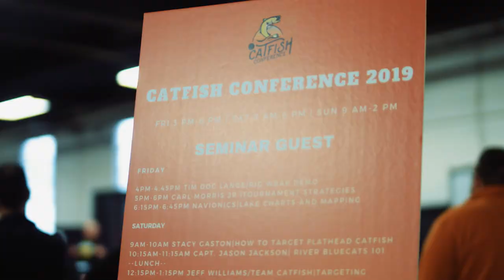Catfish Conference 2019 - Official Highlight Video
It's been a week since we wrapped up Catfish Conference 2019, and Cat Con Nation knows how to share in the passion of catfishing! Get a glimpse of what you missed this year in our Official Catfish Conference 2019 Trailer.